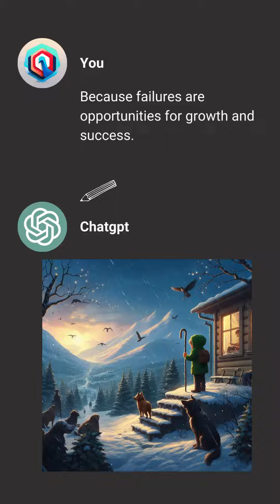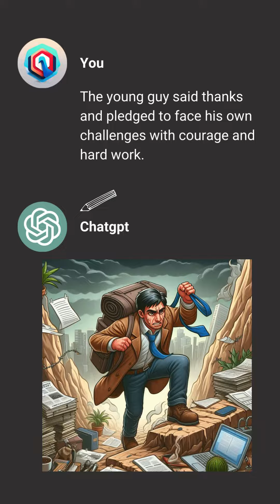"The Grandpa's Guide to Grit: Turning Setbacks into Success Stories"